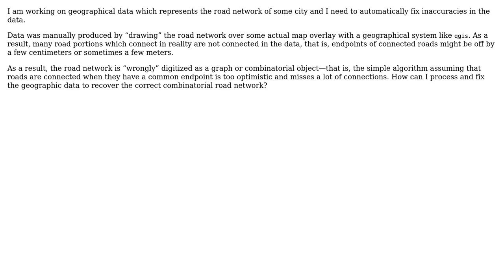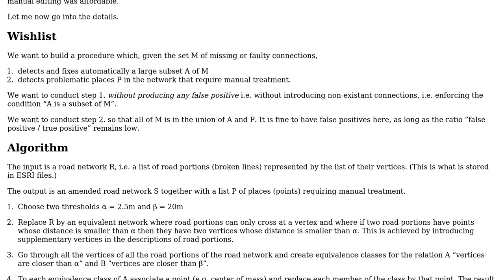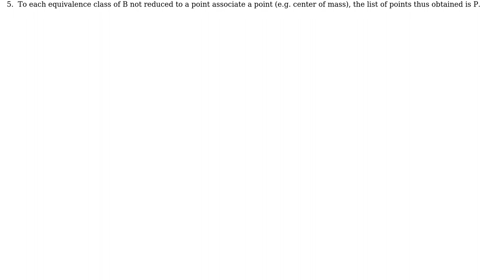Software Engineering: How to canonise a road network?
With thanks & praise to God, and with thanks to the many people who have made this project possible! | Content (except music & images) licensed under CC BY-SA | Music | Images & others | With thanks to user user40989 user Michael Le Barbier user gnat and the Stack Exchange Network Trademarks are property of their respective owners. You are responsible for your own actions.